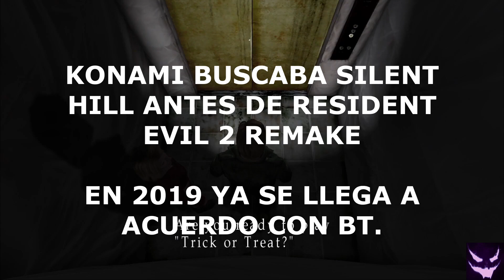SH2R DE "ACCION": BABIENO FUERTES DE DECLARACIONES . ABANDONED, KOJIMA, SILENT HILLS P.T.